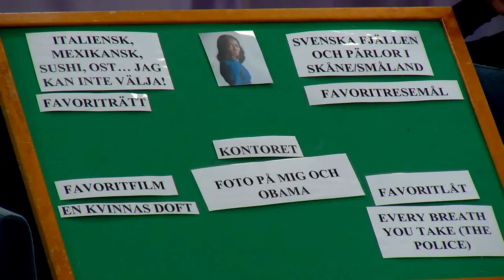Partledartimmen | Q&A | Nyamko Sabuni (L) (3 juni 2021)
Liberalernas partiledare, Nyamko Sabuni, har haft sitt partiledartal. I soffan väntar Kakan Hermansson och Segal Mohamed som ska ställa en rad tittarfrågor till Nyamko Sabuni. Liberalernas partiledare slår sig ned i soffan för att besvara våra frågor, avslöja hur många rätta gissningar våra programledare har på flanellografen och utmanas av Kakan Hermansson i bordsfotboll. Avslutningsvis går vi ut och äter mat i Yalla Rinkebys Pop Up.

Järvaveckan Live. 100 timmar för att hylla 100 år av demokrati – direktsänt från en studio i Rinkeby till hela Sverige. 2021 blev året när Sveriges främsta demokrativecka, Järvaveckan, blev nationell och nådde och engagerade fler än någonsin tidigare. Fyra programledare, över 300 gäster och över 200 inslag. Upplev allt här på